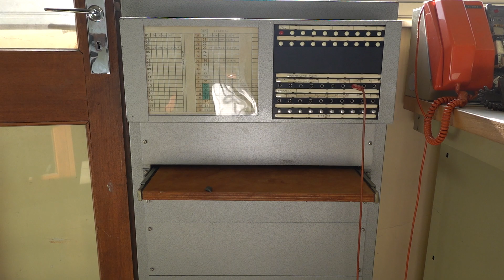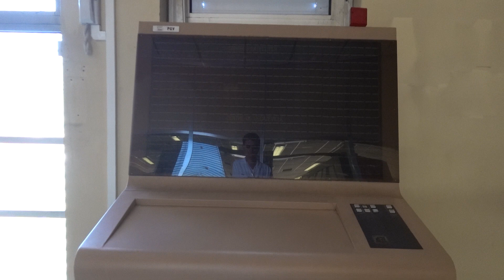Le Téléphone Urbex - Autocommutateur E10N1 - Decazeville 2 (AL29)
Autocommutateur français téléphonique public Électronique Temporel de 2ème génération de type E10N1 - Decazeville 2 (AL29), à Decazeville (12) filmé par MM. le 10 octobre 2023.

Mis en service en Août 1981.
Mis hors service le 11 février 2002.

Constructeur Alcatel.